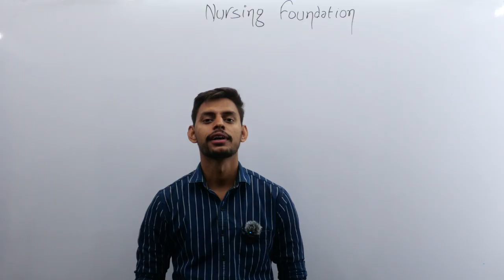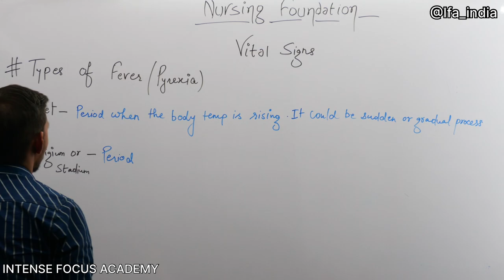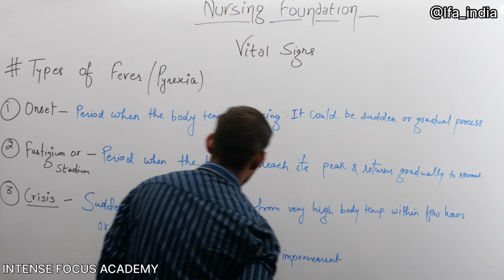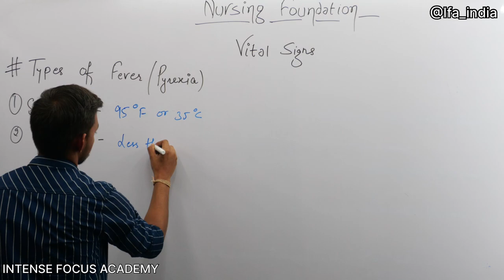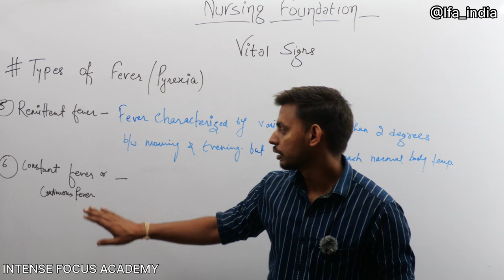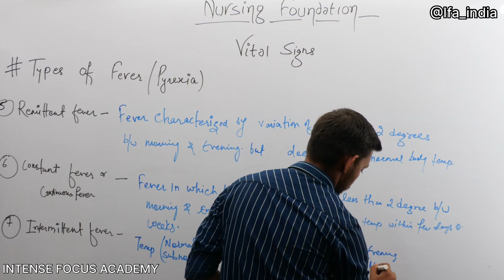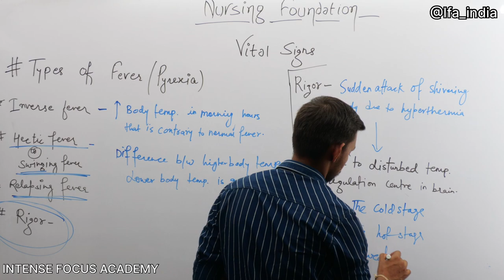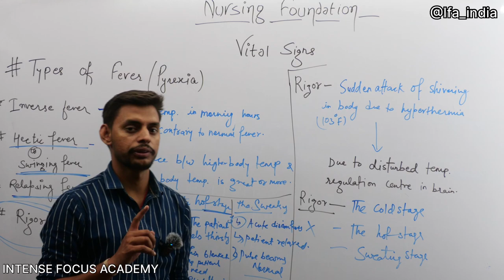Types of Pyrexia(Fever) | Vital Signs| Foundation of Nursing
Pyrexia refers to the elevation in body temperature beyond normal body temperature .This lectures include types of fever (pyrexia) .This lecture is from particular topic Vital signs.
This lecture is intended to help nursing students develop their clinical knowledge and skills for effective healthcare services. this lecture helps students in preparation in their university exams as well as competitive exams.